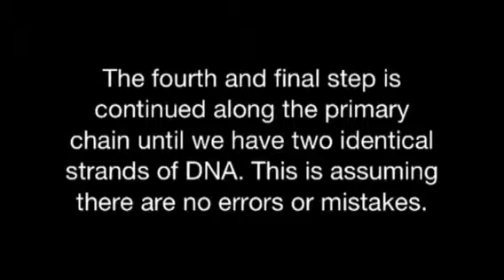DNA Replication by Cassidy, Rachel, and Tiana